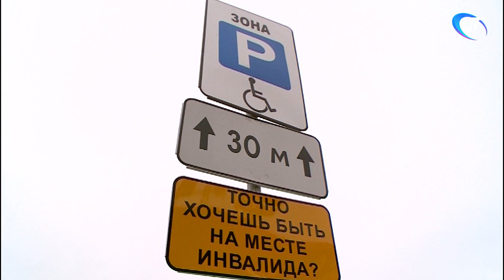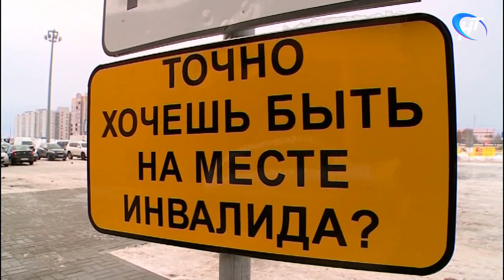Сотрудники городской прокуратуры и дорожной полиции устроили рейд по парковкам